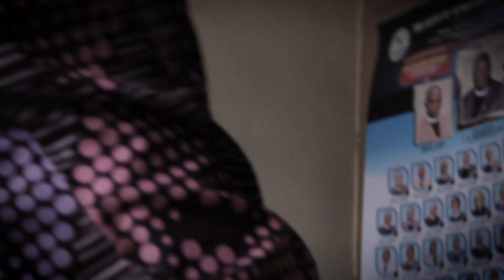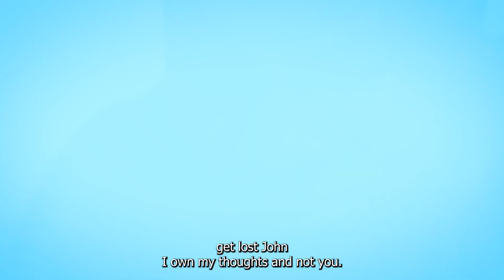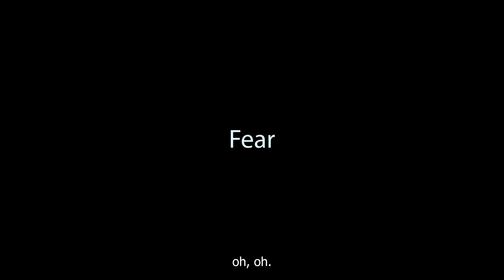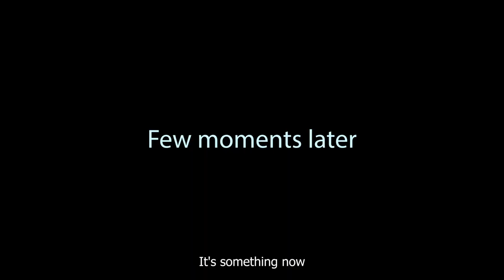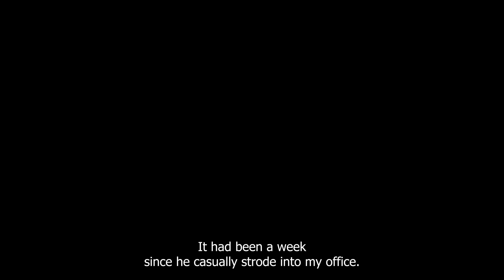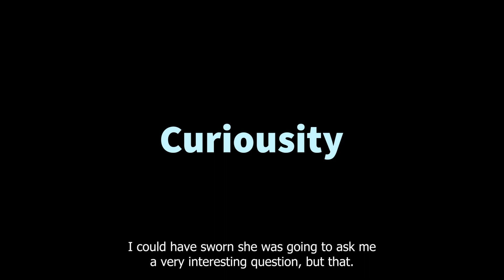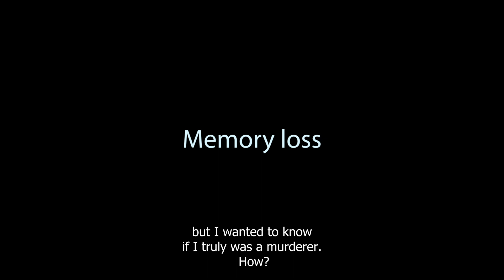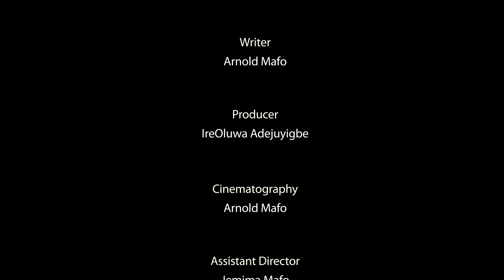Mirrors (James' Split)